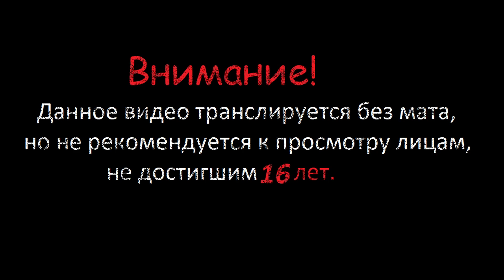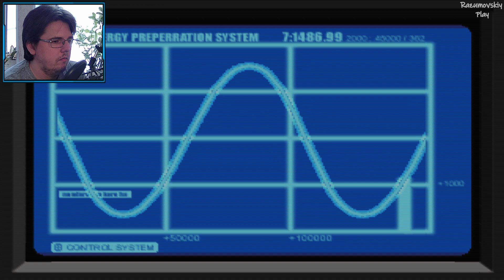Поймали доктора Кирка▶ Dino Crisis ▷ #07 (Стратегия Рика)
Продолжаем прохождение Dino Crisis на PS One.